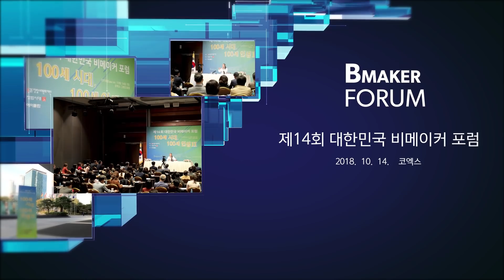[대한민국 비메이커 포럼] 7947강 40대에 만나는 인연들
질문 : 저는 40대에 만나는 인연들에 관련된 질문 올리려고 합니다. 스승님께서 지난 시간에 20대 후반에서 30대 초반은 인생에서 중요한 인연들을 만나는 시기라고 말씀해 주셨습니다. 하지만 저희가 잘 몰라서 또는 공부를 잘하지 못해서 바르게 대하지 못하고 인연들을 떠나보내고 발전적인 관계를 맺지 못한 상황에서 40대를 맞이한 때도 매우 많습니다. 이럴 때는 어떻게 해야 인생의 중요한 인연을 다시 받을 수 있는지 말씀 부탁드리겠습니다.

강의 일자 : 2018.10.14 서울 코엑스 / 정법시대 : 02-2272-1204